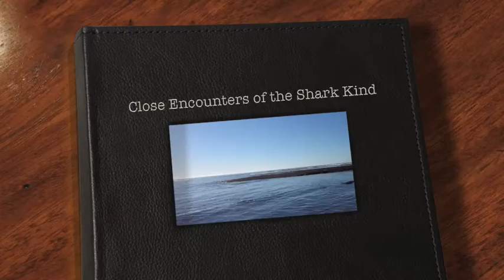Close Encounters of the Shark Kind ____________________(Leopard sharks at Moss Beach)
We spent the day at the Fitzgerald Marine Reserve tide-pools, in Moss Beach.  At one end of the beach we noticed some shark fins at the surface of the water.  We investigated and found at least a dozen leopard sharks, ranging in size from 3 to 5 feet.  Luckily I had brought my underwater camera, and we waded into the ocean and managed to get some decent video.  The water was a little murky because the tide was coming in and stirring up the sand.
The sharks were very skittish, if they noticed me move they would quickly dart away.  If I stayed still they would come within inches of me :)
We stayed and watched them for about an hour, when we left they were still hanging out in the shallow water, scavenging for food in the tide-pools.
We have been to this beach many many times and have never noticed these sharks before.
Also, I felt some gentle pinches on my toes, looked down and found the hermit crabs giving me a pedicure.
I was nearly waist deep in the water by the end, but it was totally worth being stuck in soggy jeans for the next few hours :D
The ocean was very calm that day.  I've never snorkeled here, but was wishing I had brought my snorkel gear!
Oh, and leopard sharks are not dangerous.
It made for an eventful day :)